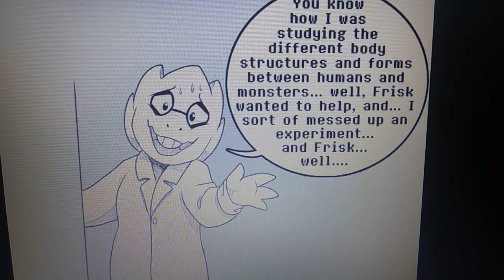Experimental mistake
Asriel was teaching sans and papyrus to play uno until things go wrong.